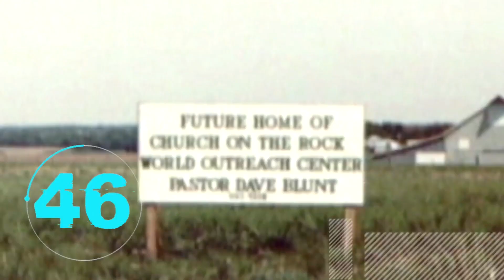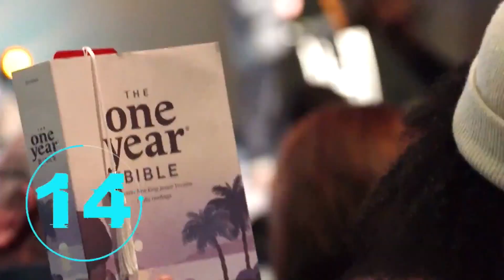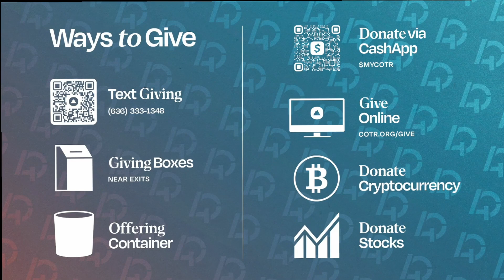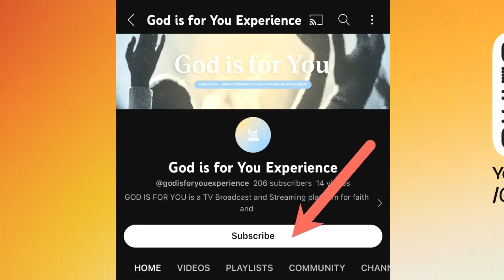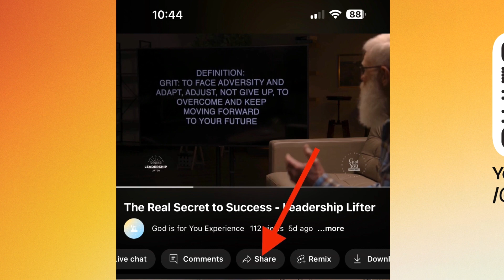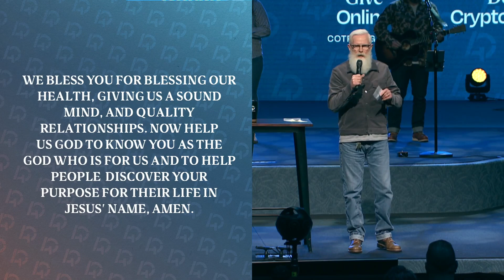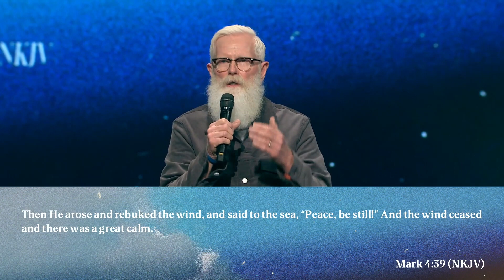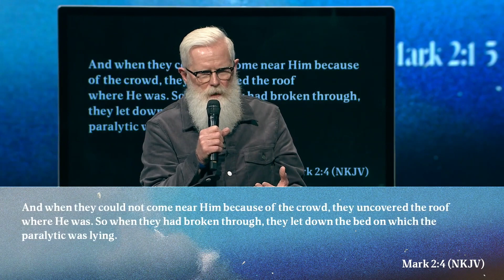The Authority of the Believer - Part 1 | Sunday Gathering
Pastor’s ground breaking series, The Authority of the Believer, will change your life! Learn what Jesus has authority over, we have the same authority over.